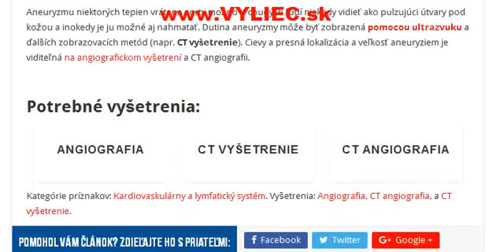Aneuryzma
Aké sú príčiny, príznaky, ako diagnostikovať a ako anaeuryzmu liečiť ? Viac informácií sa dozviete v tomto článku